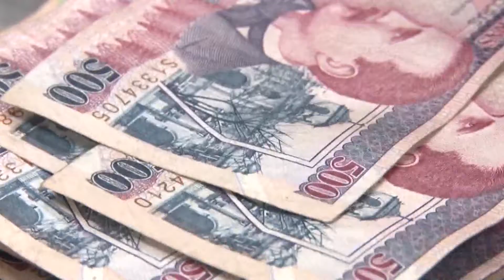Urgen aprobación de Ley de Financiación de Partidos Políticos en Honduras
Diferentes sectores de la población están urgiendo al Congreso Nacional, para que apure la aprobación de la Ley de Financiación de los Partidos Políticos, que fue una iniciativa del Poder Ejecutivo y que ya está consensuada en un 90 por ciento.

Uno de los proponentes de esta iniciativa de ley ha sido la Misión de Apoyo Contra la Corrupción e Impunidad en Honduras (MACCIH), entidad que se reunido con miembros del Congreso Nacional y de la clase política para avanzar en su aprobación en el legislativo.

Uno de las innovaciones de dicho estamento es la creación de una entidad independiente y con autonomía que será la encargada de auditar los recursos que empleen en sus campañas las instituciones partidistas.